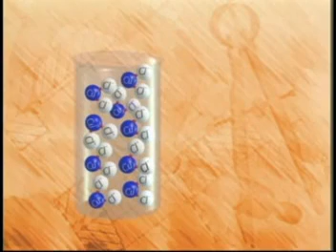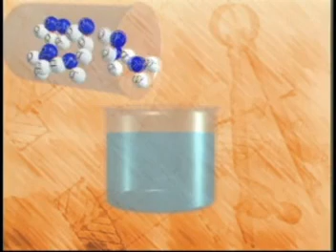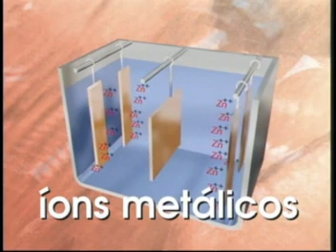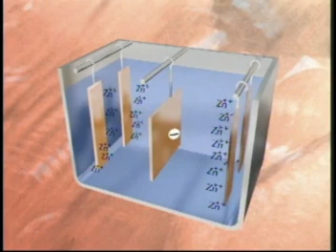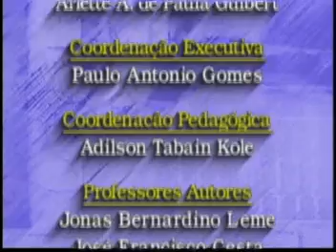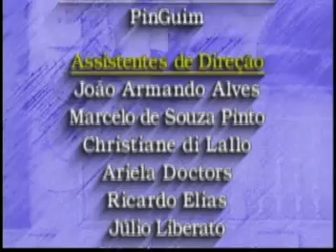Aula 8: Recobrimento metálico